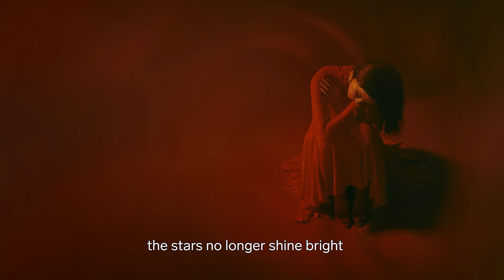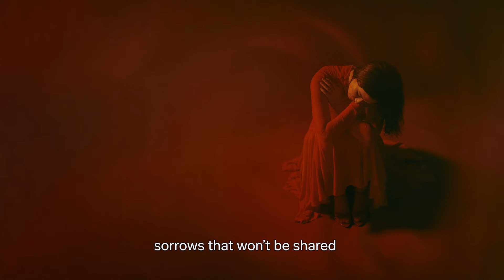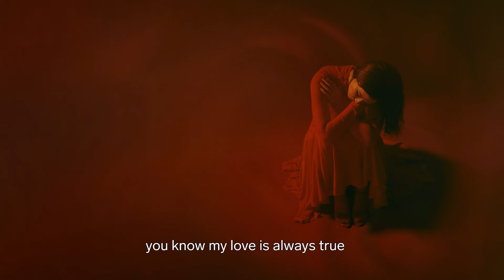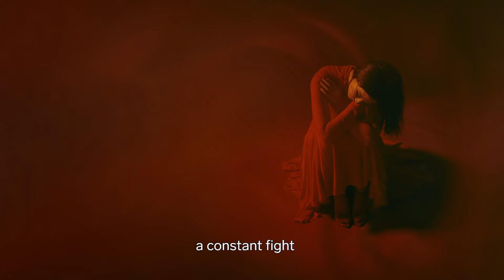Ghostly Kisses - Beneath The Clouds (Lyrics Video)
Music
Composition: Louis-Étienne Santais, Margaux Sauvé
Producing: Oli Bayston, Louis-Étienne Santais
Mixing Engineer: Alex Ouzilleau
Assistant Mixing Engineer: Jérémy Cornellier
Mastering Engineer: Stuart Hawkes

Photo artwork by Fred Gervais

Label (except. Canada): Akira Records

Ghostly Kisses - Beneath The Clouds (Lyrics)

Dear friend, try to get out of bed
Say what's inside your head
You never want to

You seek and find ordinary thrills
You're sailing against the wind
No power over fins

The cold air bites
A constant fight
The stars no longer shine bright

What lies beneath the clouds?
Though darkness sometimes shrouds
Through an endless sea of doubts
You know my love is always true

Secrets hiding inside your head
Sorrows that won't be shared

You fear a world that is standing still
You're running against the wheel
And slowly disappear

A constant fight
The stars no longer abide

Is there hope to be found?